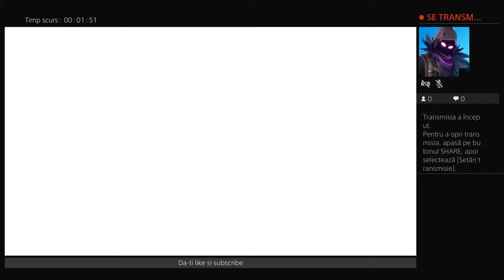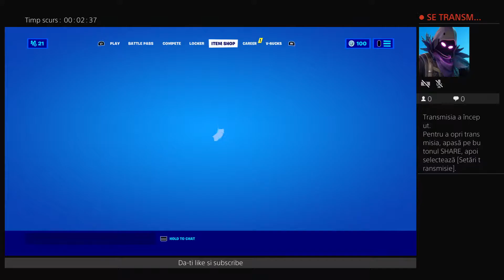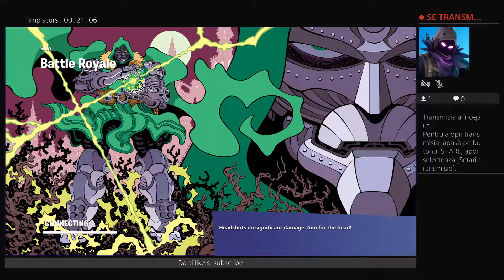Transmisia PS4 în direct a lui denis_dan4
Contul meu de instagram: Denisrusu507, Abonați-vă da nu sunteți abonați  și apăsați butonul de like